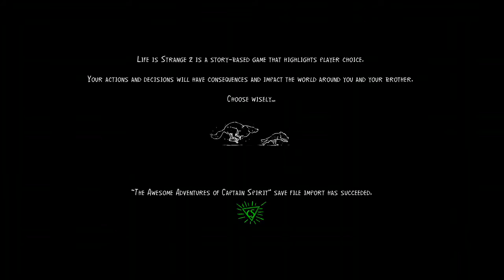MOVE SOME ROCKS STRONG BOI